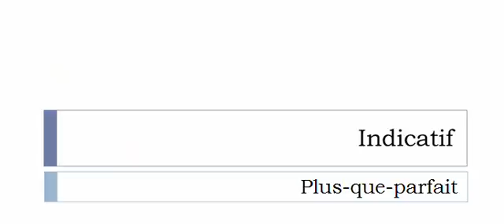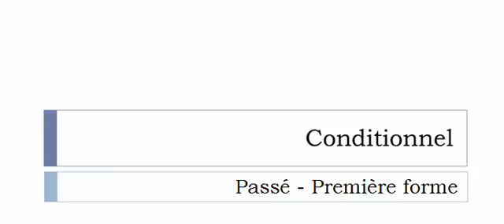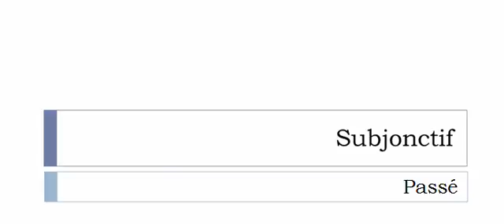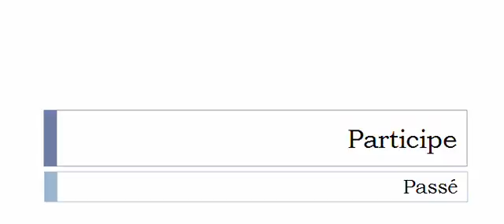เรียนรู้ภาษาฝรั่งเศส = การผันคำกริยา = Dudgeonner